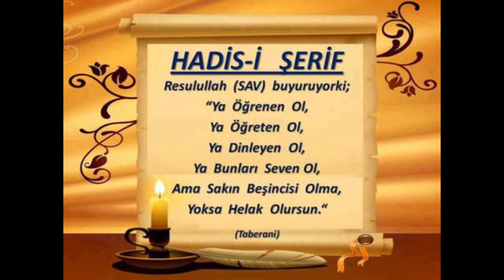3) Nûrü'l Îzâh - Zekat - Seyda Molla Selahaddin Atalay - Huzur Medreseleri